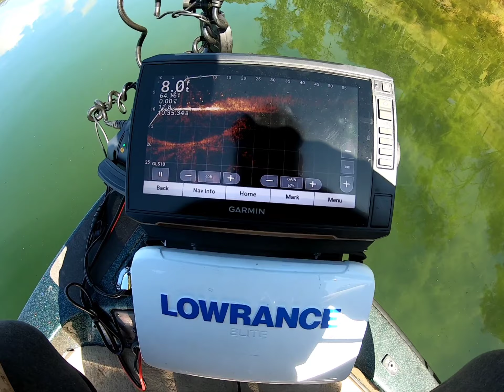5/5/24 my boy killer mob's bday crappie fishing trip at lake Berryessa